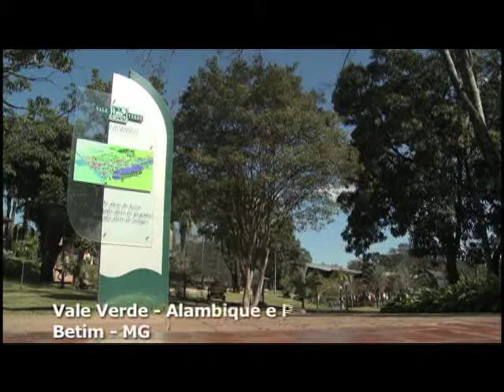Pensamento Jurídico - Amagis Jurídica - Bloco 1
No Pensamento Jurídico desta semana, vamos conversar com o juiz auxiliar da Corregedoria-geral de Minas Gerais, Gilson Soares Lemes. Ele vai falar sobre a publicação semestral da Associação dos Magistrados Mineiros, a revista Amagis Jurídica. Confira!